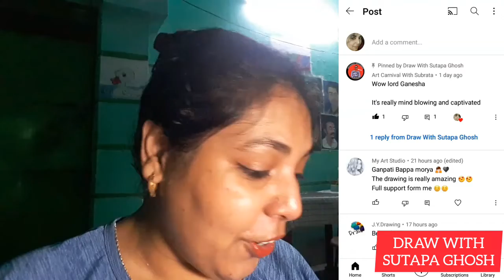Ganesh chaturthi 2022 | Ganesha ki drawing | Ganpati Bappa drawing easy | Ganpati Bappa Morya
Ganesh chaturthi 2022 | ganesha ki drawing | ganpati bappa drawing easy | ganpati bappa colour